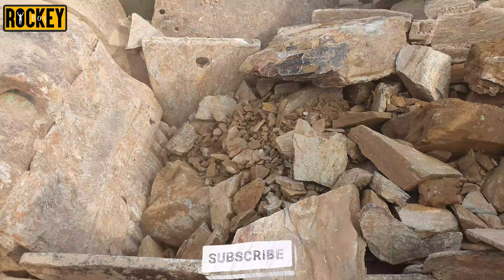Super Satisfying Stone Crushing Process Massive jaw Breaker Rockey boy Exclusive Crushing#asmrsounds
Rockey boy
rockey boy